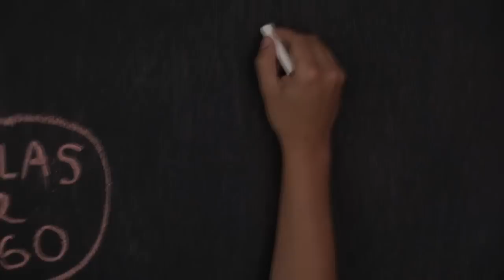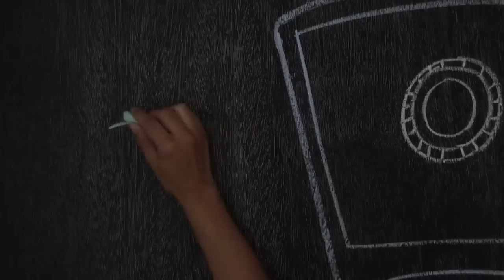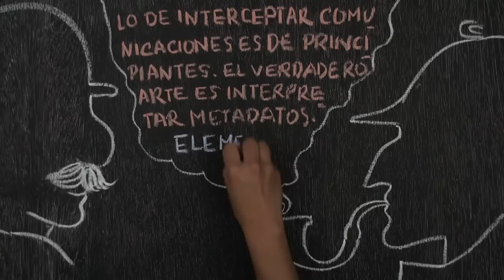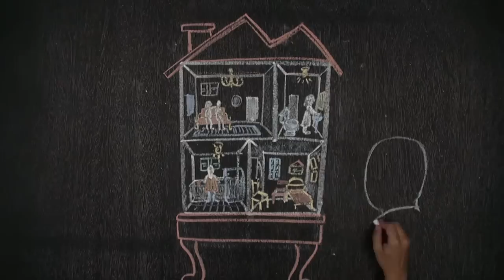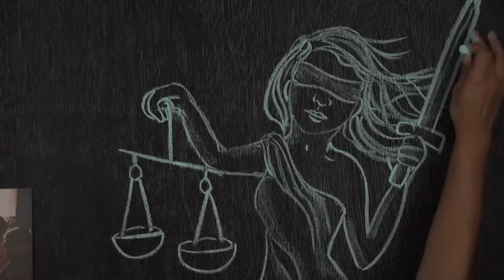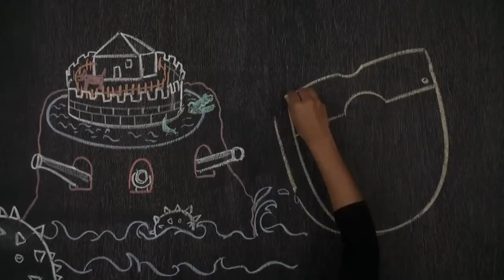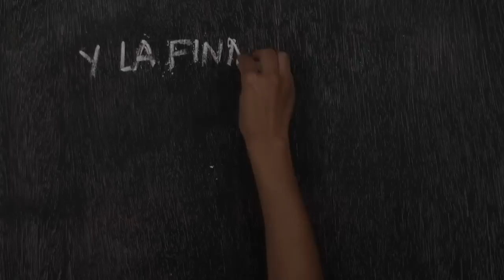¿Cómo nos vigilan en internet?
Una explicación sobre la vigilancia masiva en Internet y sus implicaciones
Esta es una producción de la Fundación Karisma, con el apoyo de RedPaTodos, la financiación de Mozilla Foundation y la realización de Magic Markers.

Este video tiene una Licencia: CC-by-sa
Usted puede copiar, distribuir, ejecutar y comunicar públicamente la obra, incluso si el uso que hace es comercial, siempre y cuando de los créditos correspondientes. Puede hacer obras derivadas si la nueva obra es distribuida con una licencia idéntica a esta.